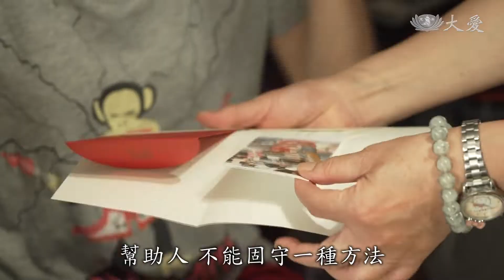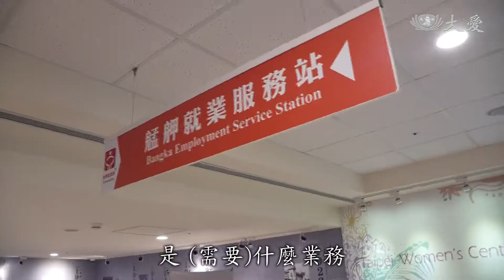「疫」時之急 雨天為他人撐傘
疫情下，許多原本經濟、健康就弱勢的家庭和民眾，處境更是雪上加霜，要如何幫助他們呢？台北市萬華有兩戶家庭，一家手足五人都罹患小腦萎縮症，母親失智，生活陷入困境；另一個案，男主人罹患淋巴癌末期，母親中風，太太和孩子都因為疫情，難以找到工作。慈濟志工如何為弱勢撐傘，從身、心、靈三方面，幫助他們重新站起來呢？

不捨弱勢家庭處境艱難，慈濟志工總是趕往第一線。

慈濟志工 張美瑛：「妳要補蛋白質，所以這個是豆漿粉，哥哥要不要過來看一下。跟我們看一下，跟我們一點參與。泡熱開水，差不多20分鐘。你幫她用，可是好重。」

口中的她，原來是母親，80多歲，失智。許小姐自己和4位哥哥，全都罹患小腦萎縮症，30多歲，陸續發病。

關懷戶 許小姐：「我最後工作是在做牙科助理，將近10年，然後最後就沒辦法，吃東西還可以，其他的都需要人家協助。」

跪著、扶著前進，力氣已所剩無幾。許小姐離婚，兒子又受疫情影響被裁員，全家經濟陷入困境。

北市中正區龍興里長 林正晴：「跟朋友借的話，要看朋友的臉色，沒辦法每一次都借她。慈濟師姊她們就想說，是不是去做個訪視，去關心協助幫忙他們。」

慈濟志工張美瑛、王小龍，在狹窄套房裡殷切叮嚀，由口入心。

慈濟志工 王小龍：「跟她換了藥之後，然後她就可以攝取微甜的東西。」

慈濟志工 張美瑛：「想說你們比較沒有運動，吃一點香蕉，跟哥哥。所以你大概每天早上會讀一遍對嗎？這一家人就是跟妙法蓮華經是有緣的。」

慈濟志工 王小龍：「你說不受打擊是不可能的，有些人他就會變得很消極，所以我們希望能夠在案家，在精神上，多給予他一個，譬如說信仰方面的協助。」

幫助人，不能固守一種方法，志工順應需求，善行遍地，哪怕…

一個台北，兩個世界，也要從底層環境裡找到翻身機會。

關懷戶 林先生：「第4期，化療跟電療都已經結束了，醫生就沒有再叫我回診了。」

慈濟志工 張美瑛：「現在6000多塊學生補助也沒了嗎，所以爸爸就只剩下身障5000多元。(媽媽有在領原住民補助。) 這樣子收入兩個加起來才8000多元。」

8000多元，在台北市中正區付房租、水電、生活費，怎麼夠 ? 林進丁和母親、哥哥，原本在宮壇為人辦事，母親中風以後，收入歸零。女兒剛大學畢業，急著想幫家裡賺錢，卻遇上困難。

慈濟志工 張美瑛：「因為疫情下，有些時候工作也不是很好找，人力銀行你有去登記嗎？有看過，有沒有看到喜歡的？目前沒有。」

急難救助金只是救急，改善家庭經濟，才真正為弱勢撐傘。

關懷戶 李小姐：「因為需要金錢，家裡要用，她(女兒)也要生活費用，(工作拿回)多少看她。」

慈濟志工 張美瑛：「他有一個工作，其實自己也活出生命的意義。」

當疫情、弱勢，遇上了慈悲、同理心，儘管長路漫漫，方向很清晰。

慈濟志工 張美瑛：「我們一定要知道，眾生他的問題在哪裡，經濟面是最大最可以看得到的，病得這樣，他心靈的歸屬，是讓他活下去很重要的力量。」

不分厚薄，同施仁愛之心，慈濟人無私付出，讓民眾重燃未來希望。

關懷戶 林先生：「有你們的幫助，感覺到心裡會比較輕鬆一點。」

關懷戶 許小姐：「看清楚，了解，(我們)真正需要的地方。」

採訪撰稿：陳宏立
攝影剪輯：李俊葳